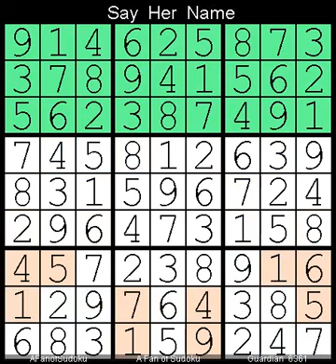How to Solve Guardian Sudoku Hard 6361 1 February, 2024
Description

- Cheers

سودوكو
ซูโดกุ
数独
스도쿠
судоку
सुडोकू
സുഡോകു
סודאָקו
ਸੁਡੋਕੁ
சுடோகு